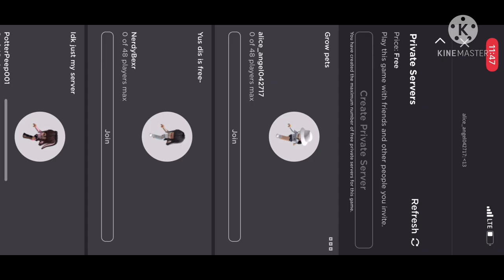New update and I got all the bees!!